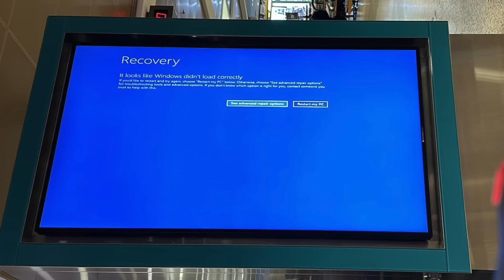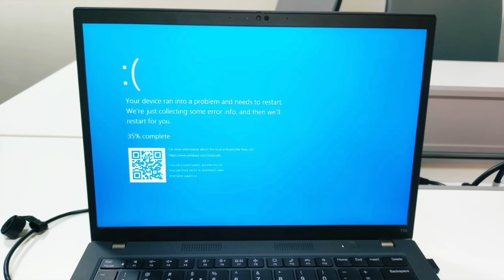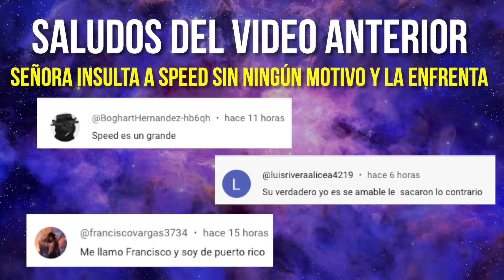EL MUNDO SE FUE AL CARAJ... mientras tú dormías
EL MUNDO SE FUE mientras tú dormías